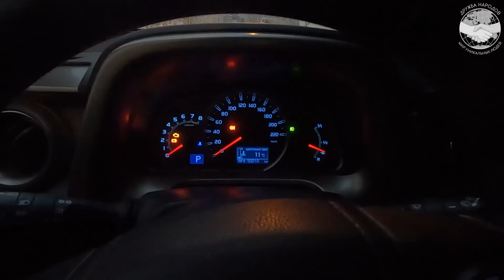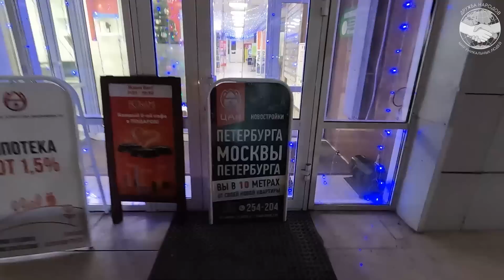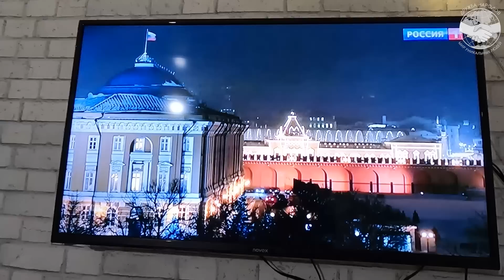Как я встретил Новый Год в Якутии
Мой Фильм "Кочевники Ледовитого Океана"
🌍🤝 Я верю, что все народы планеты могут жить в мире и согласии, что каждый уникален по своему и заслуживает большого уважения и любви других. Куда меня приведет эта вера я не знаю, но встав на этот путь, сворачивать с него уже не намерен, только вперед😁✊️✊️

☝️И так же я знаю, в мире много уникальных людей, каждый из которых заслуживает отдельного внимания, и надеюсь в жизненном пути мне встретятся многие из них, и я смогу показать их другим, рассказать о их жизни, истории, достойной отдельной книги.

Реквизиты для поддержки проекта:
Игорь Александрович Е.
Буду душевно благодарен любой помощи!

Как и многие в этой жизни я долго пытался найти свое место в ней.
И вот наконец я нашел свой путь, изменил себя.
В сказочной морозной Якутии, стране вечной мерзлоты.
И теперь я на своем примере хочу показать, что этого может добиться каждый.
Главное задаться целью и уверенно следовать выбранному курсу.